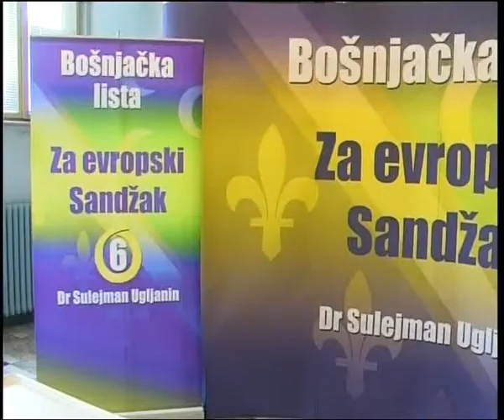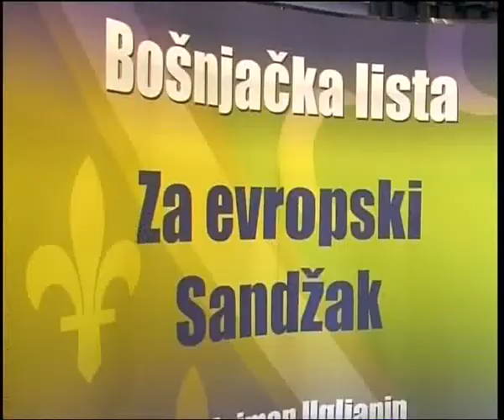Bosnjacka Lista za Evropski Sandzak Press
Bosnjacka Lista za Evropski Sandzak Press Fahrudin Djekic